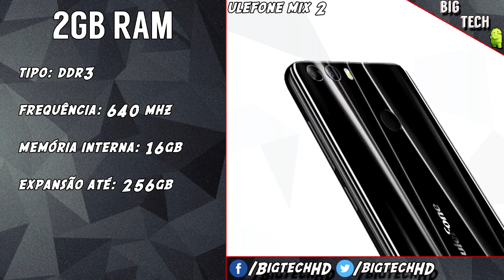Preview: Ulefone Mix 2, tela infinita por um baixo custo | BigTech